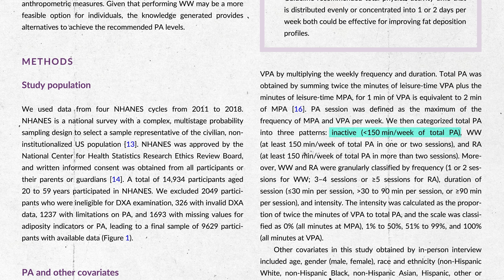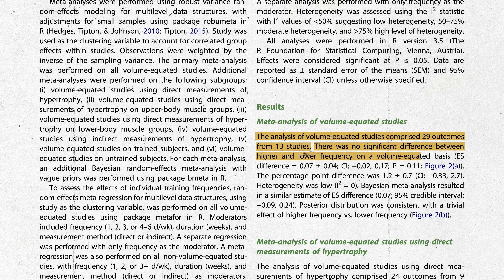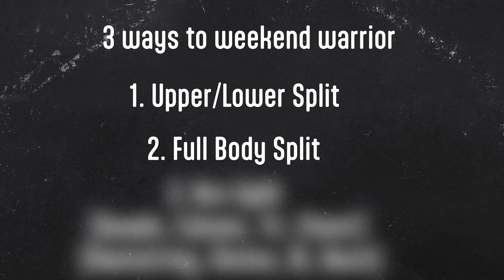Is Working Out Only On Weekends Enough?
Almost all of us have one or two jobs and super busy week days and don't have time to workout 3 or 4 times a week. In this video I'm exploring new interesting studies supporting that you can get all your workouts in the weekend and still get fit and healthy. Of course you won't be competing at a high level sport event but at least you can get as fit as you can only training in the weekends

References:
How many times a muscle should be trained per week
Effect of Resistance Training Frequency on Gains in Muscular Strength: A Systematic Review and Meta-Analysis
Effects of Consecutive Versus Non-consecutive Days of Resistance Training on Strength, Body Composition, and Red Blood Cells
Muscle Hypertrophy Responses to Changes in Training Volume: A Retrospective Analysis